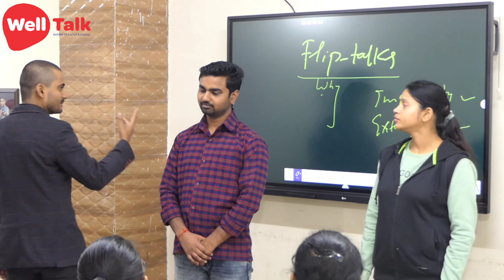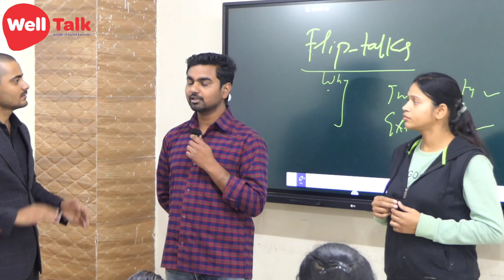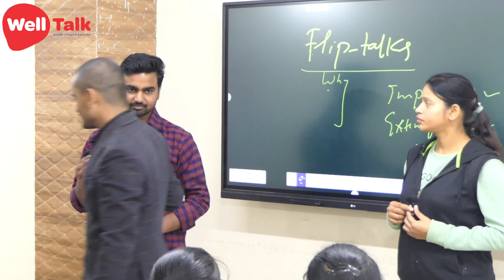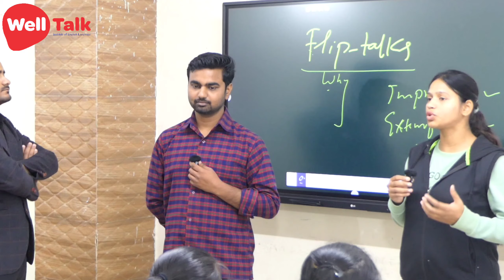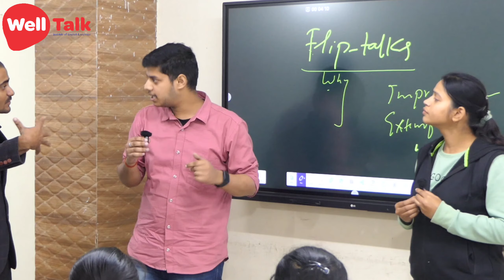English speaking practice | Flip-Talks- | Spoken English| Confidence buliding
📍shop no C1, beside Novelty Cinema , Tunday Tower,  Kapoorthla , Aliganj, Lucknow, Uttar Pradesh India